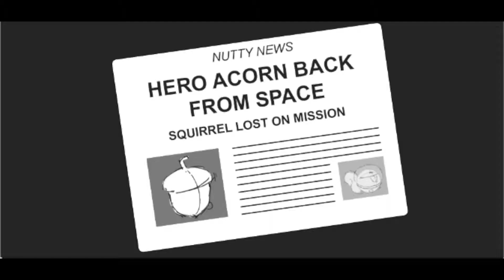Sam & Natt - Space Trip (Animatic)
Sam & Natt - Space Trip (Animatic) - For BA Animation Course